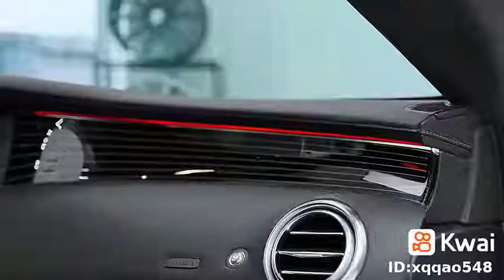The most beautiful cars in the world Follow us to see our new and thank you